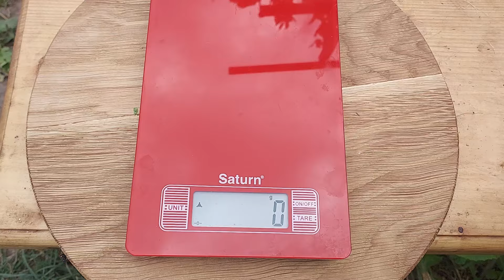Томат, який варто садити ВСІМ! Толстой F1 - Універсальність!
В цьому відео я розказую про універсальний гібрид Толстой, цей помідор не вибагливий до погодних умов, достатньо стресостійкий, та має добру стійкість до хвороби,  може використовуватися як у банці, так і для будь якого виду переробки: соління, томатний сік, споживання у свіжому вигляді, має класичний томатний смак.